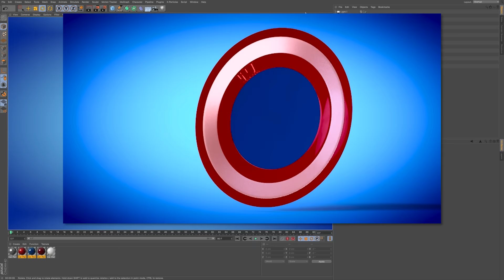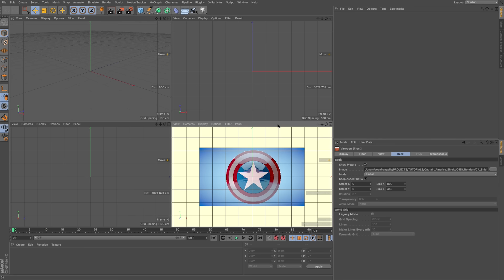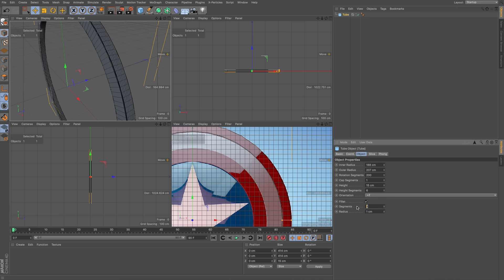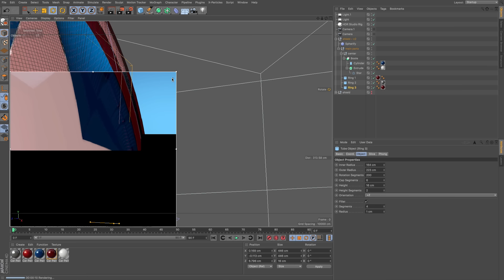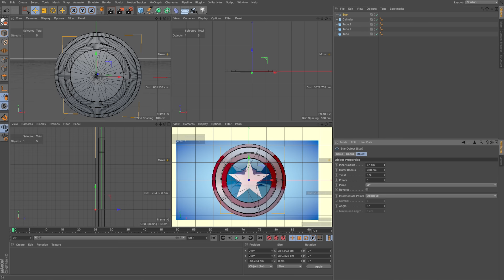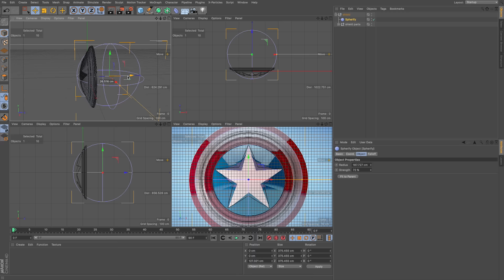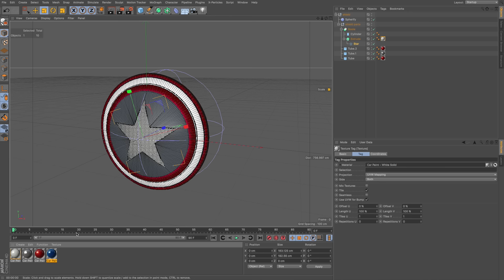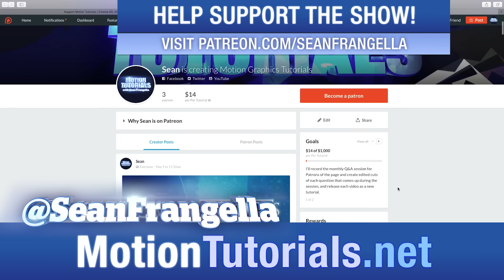Create Captain America’s shield in 3D with Cinema 4D + free 3D model - Sean Frangella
In this Cinema 4D tutorial, learn how to create Captain America’s shield, as seen in Captain America: Civil War, the new Marvel film. Also get a free 3D model of Captain America’s shield in this video by following me on Facebook In the tutorial portion of this video, I’ll go over how to fully recreate Captain America’s shield in Cinema 4D, which can then be used for 3D animation, Visual Effectors, or animation in other 3D apps like Element 3D, 3DS Max, Cinema 4D Lite, or Maya.

In addition to this Marvel Tutorial about recreating Captain America’s shield, be sure to also check out how to create the Agengers: Age of Ultron Title Sequence in 3D at this video:

Be sure to check out for weekly tutorials on Cinema 4D, After Effects, Element 3D, Adobe Fuse and other cool motion graphics apps!

Like this tutorial and want access to the project files used? to get additional benefits such as project files and more!

Be sure to check out ArtbeatsEXPRESS, where you can create a free account and get access to professional stock media:

Check out the Top 5 Features of Element 3D V2 for After Effects!

To check out new features added to Cinema 4D R16, check out this video!